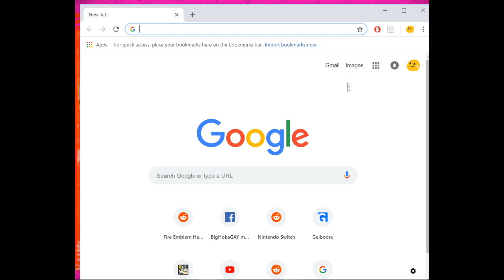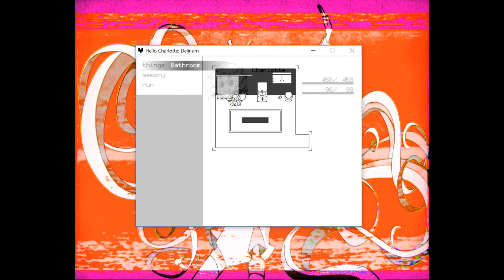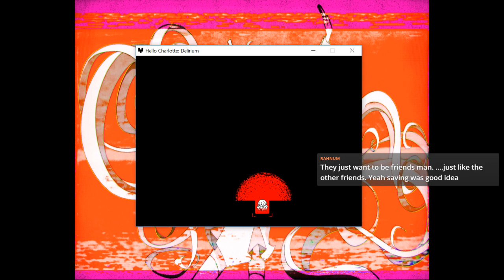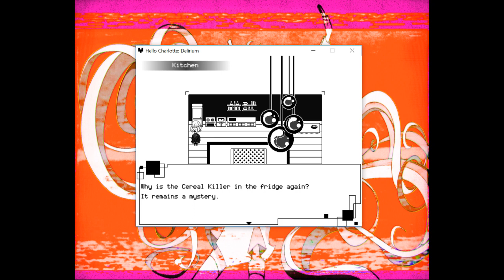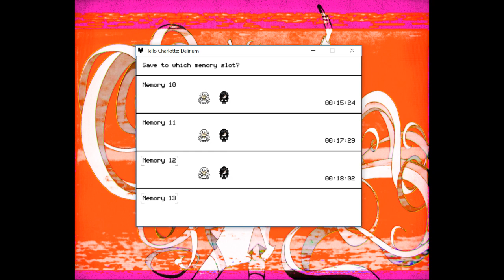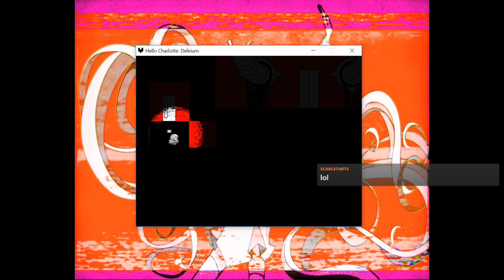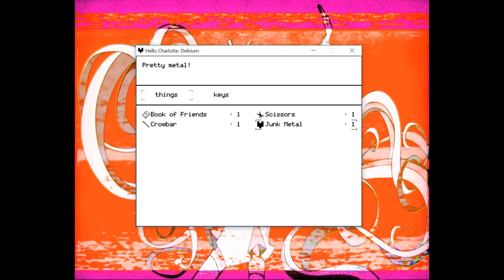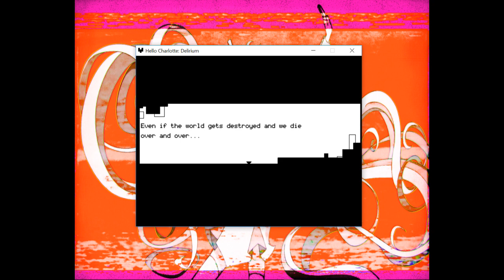Hello Charlotte Delirium: Full Playthrough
Broke down the session in half so you can watch just Delirium!